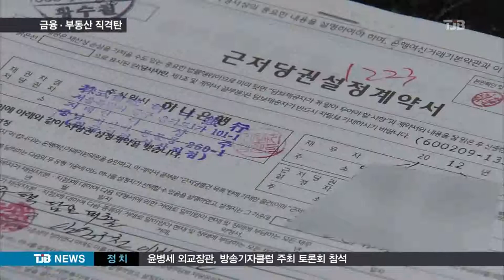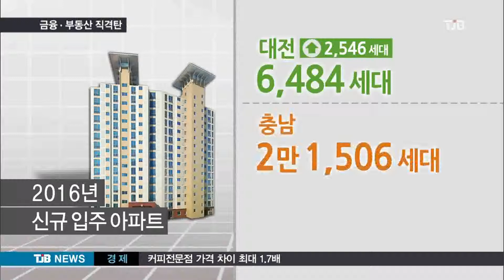[TJB 8뉴스] 미 금리인상, 금융ㆍ부동산 직격탄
【 앵커멘트 】

미국의 금리인상 여파가 충청 지역 경제에도
타격을 주고 있습니다.

당장 금융부문에서 은행 대출금리가 뛰어오른데 이어 실물 경제를 대표하는 부동산은
하락세가 나타나는 등 먹구름이 끼고 있습니다.

이인범기잡니다.

【 기자 】

 시중은행들은 이달 초부터 대출금리를 일제히 인상했습니다.

 미국의 금리인상이 확실해지자 대출금리를 0.2%씩 앞당겨 올린 겁니다.

 금리를 더 올릴 가능성도 열어놓고 있습니다.

▶ 인터뷰 : 윤혁노 / KEB하나은행 부장
- "미국 금리인상을 전후로하여 대출금리가 소폭 오르고 있으며, 실물경기의 침체요인 등으로 장기적인 관점에서는 대출금리가 더 오를 것으로(예상됩니다)"

 금리가 오르면 실물부문은 위축되기 마련.

 당장 부동산 시장이 얼어붙기 시작했습니다.

 중개업소 마다 아파트 등 주택 매물이 넘치기  시작했습니다.

 전문가들은 내년 부동산 가격하락을 경고하고 나섰습니다.

▶ 인터뷰 : 정재호 / 목원대 부동산학과 교수
- "올해처럼 우리지역은 (부동산 상승률이) 내년에도 1% 이하로 예상되고 있습니다. 물가 상승률을 감안했을 때에는 실질 체감적으로는 마이너스 성장률 처럼 느껴질 소지가 있습니다."

 부동산 시장은 금리 말고도 공급과잉이 지표로 확인되고 있습니다.

 「내년에 대전은 6천500여세대,
충남은 2만 1500여세대, 세종은 7천200여세대의 아파트가 입주하는데, 세종을 제외하곤 입주물량이 올해 보다 대폭 상승했습니다.

 내후년 전망은 더 어둡습니다.

 올해 분양이 활발했던 물량이 한꺼번에 쏟아져 나와 매물폭탄이 될 가능성이 농후합니다.

 금융권에서는 정부가 가계부채 억제를 위해 내놓은 소득중심의 대출심사와 원리금 분할상환 의무화 정책이 본격화되면 부동산 시장엔 한파가 닥칠것이라고 전망하고 있습니다.

 TJB 뉴스 이인범입니다.